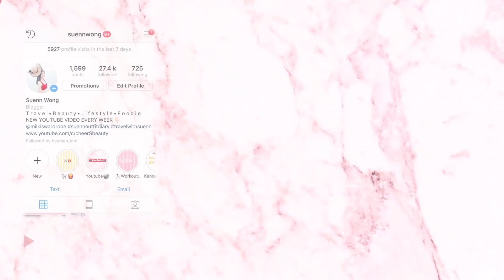5枝最愛春夏專櫃粉底液+評比❤️Top 5 summer foundations | cheerS beauty 【中字】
2. Giorgio armani power fabric foundation balm (3)*

⌲拍輯相機/Camera
Canon M50/G7X MarkII